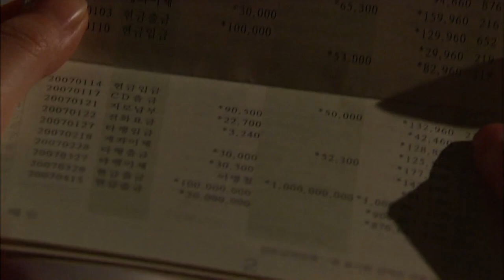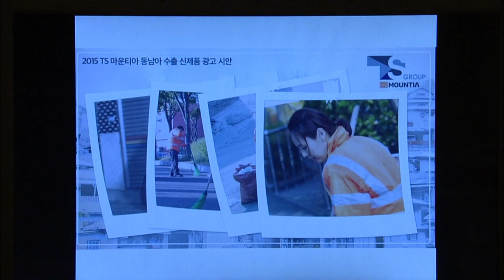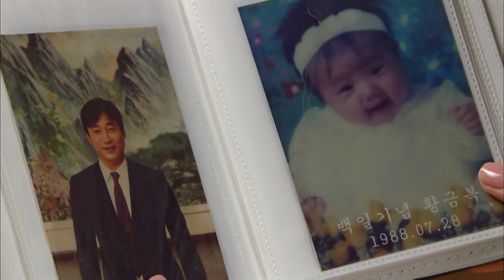[돌아온 황금복 Return of the golden blessing] 만사형통 everything is ok EP.80-3